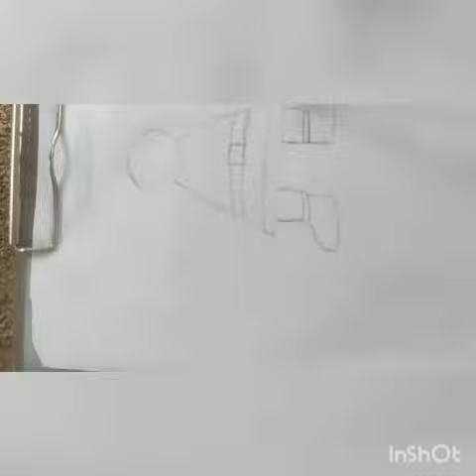X'mas special work...part 1 ,happy christmas to all my friends.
Video from Anjal  ,s Art,😎😎